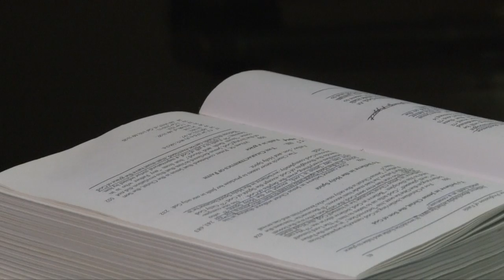Building Your Faith - "I Know Whom I Have Believed" (CCC 150-152)